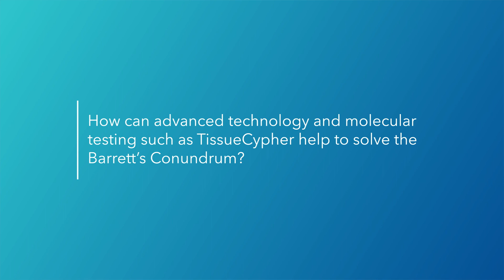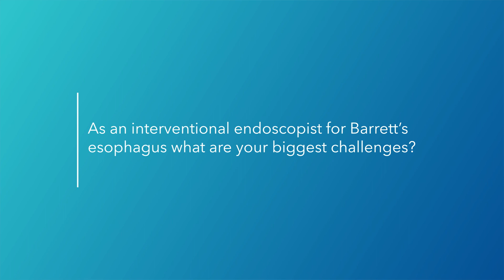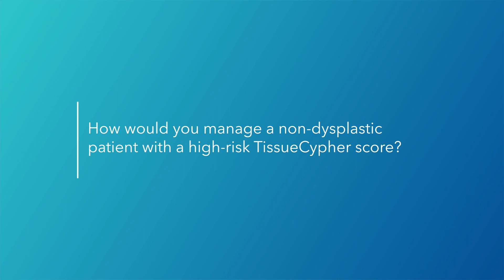Interview with Dr. Raman Muthusamy: Barrett's Conundrum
Speaking with Dr. Raman Muthusamy (Clinical Professor of Medicine, UCLA) on the challenge of risk-stratifying Barrett's esophagus patients so we can focus our effective treatments on high-risk patients and avoid overtreatment of low-risk patients.